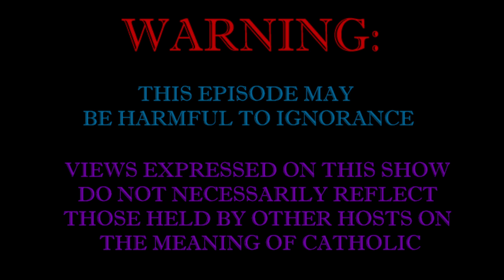Constantinople IV and Constantinople IV? - Ecumenical Councils, Part 21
The grand finale of Fowler's Ecumenical Councils!  Relish the rambunctious decade resulting from the removal of the recalcitrant Photius, the remarkable and redoubtable 870s!